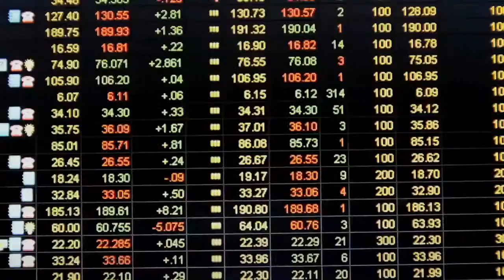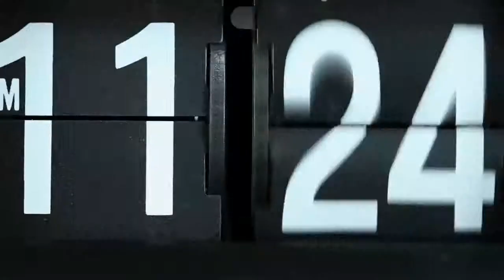What do you want to do with your life? Morgan Stanley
What do you want to do with your life? Want do you want to create or change? At Morgan Stanley, we help you to raise the capital that builds the things that change the world. Come join us.

This video is being presented by Angelcraft Crown New World Bank & Reserve.  Crown World Bank & Reserve is also another of our D.B.A.s.  We are the new World Bank.  Our  address is 1818 H Street Northwest, Washington, DC 20433, United States - 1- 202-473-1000.  Mass media is at the moment in a transitional & a state of crisis.